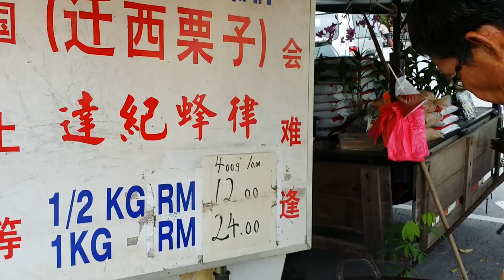FRYING THE BUAH BERANGAN (CHESTNUT) IN MALAYSIA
The chestnuts of high quality are fried with coffee flavored pebbles.in a large kuali. In this video 6 kilograms of chestnuts are fried at one go...and it takes about 45 minutes.